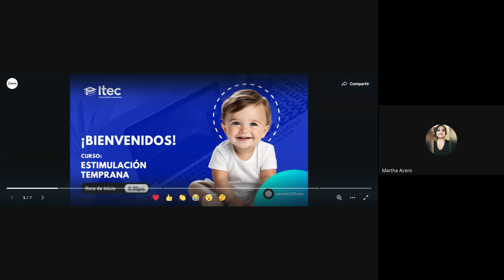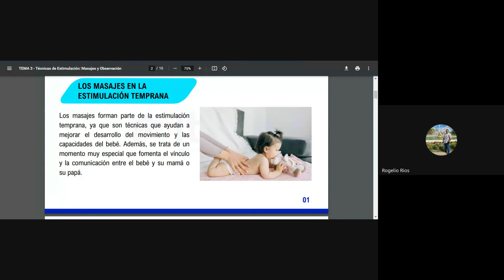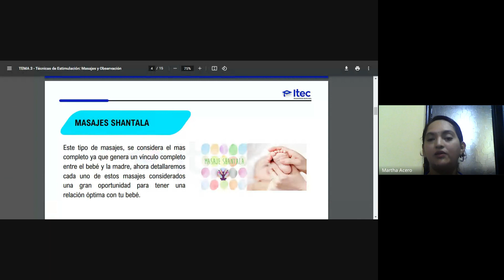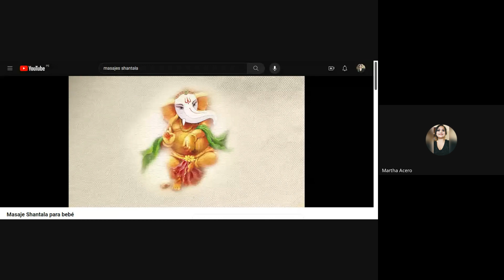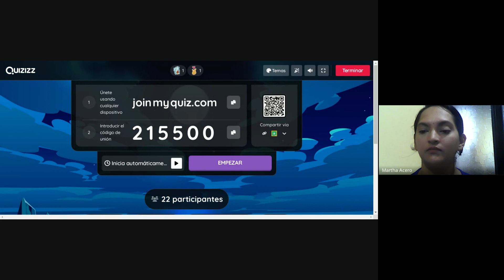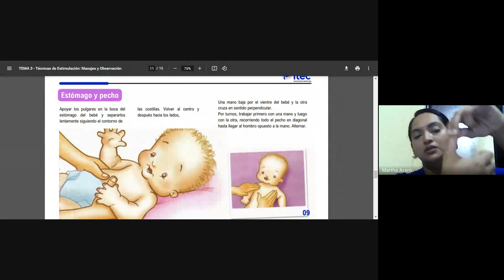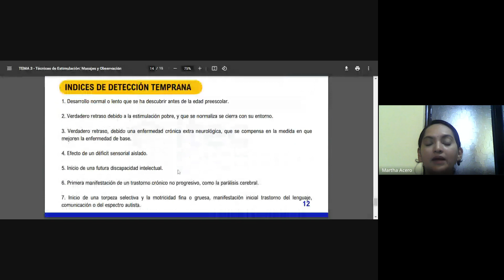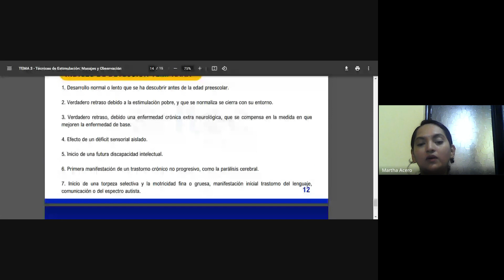CLASE N°3 ESTIMULACIÓN TEMPRANA (MAYO 204)